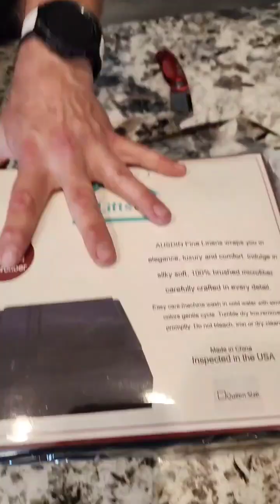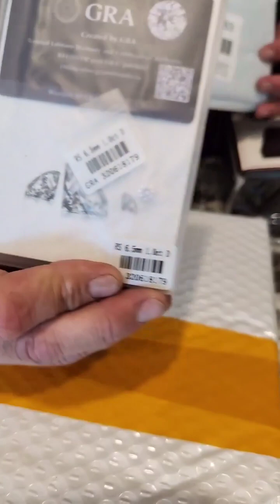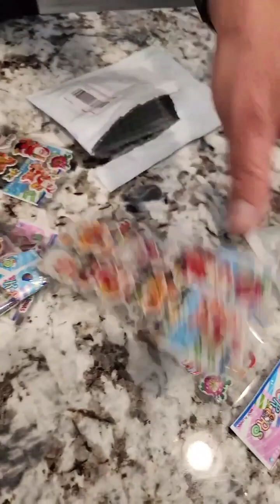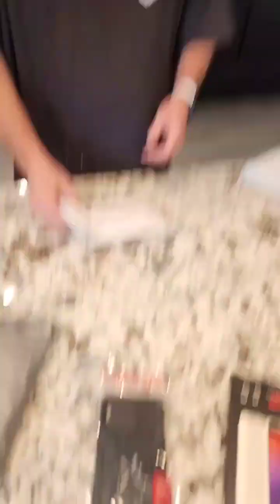Diamonds are a girls best friend!!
Join the excitement as we unbox a dazzling array of sparkling diamond jewelry, revealing why diamonds truly are a girl's best friend! ✨💎